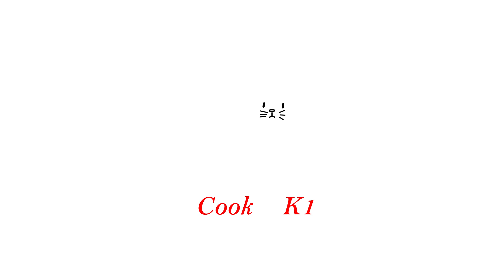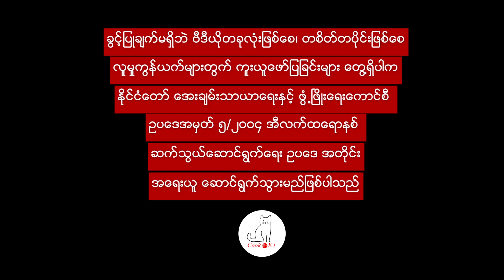ပဲငံပြာရည် ကြက်သားဟင်း ချက်နည်း Soy sauce chicken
ချက်ရတာ ရိုးရှင်းပြီး စားလို့ကောင်းတဲ့ ဟောင်ကောင်စတိုင်ပဲငံပြာရည်ကြက်သား အချိုချက်လေးပါ။ ဒီဟင်းလေးက နေကောင်းခါစသူတွေ ဆန်ပြုတ်လေးနဲ့ တွဲစားလို့လည်း ကောင်းပါတယ်။

ပထမဆုံး ဒယ်အိုးထဲမှာ ဆီအနည်းငယ်ထည့်ပြီး
ချင်း - ၄ ပြား
နာနတ်ပွင့် - ၁ ပွင့်
သစ်ကြံပိုးခေါက် - လက်တဆစ်
ထည့်ပြီးမွှေးလာတဲ့အထိ ဆီသတ်ပေးပါ။ မီးအားနည်းနည်းပဲ ထားပေးပါ။ မွှေးလာပြီဆိုရင် ကြက်ပေါင် တွေထည့်ပြီး အရောင်ပြောင်းတဲ့အထိ ကြော်ပေးရမှာဖြစ်ပါတယ်။ ကြက်အရေခွံတွေ အရောင်ပြောင်းမွှေးလာပြီဆိုရင်
ကြက်သွန်မြိတ် - ၂ ချောင်း
သကြားခဲ - ၆ ပွင့် (ရိုးရိုးသကြားသုံးရင် ၁ ဇွန်း စားပွဲတင်ဇွန်း ဆိုရင် ရပါတယ်)
ပဲငံပြာရည်အကြည် - ၄ ဇွန်း (စားပွဲတင်ဇွန်း)
ပဲငံပြာရည်အပျစ် - တဝက် (စားပွဲတင်ဇွန်း)
ထည့်ပေးပါ။ ရေကို ကြက်သားတဝက်လောက်မြှုပ်ရုံပဲထည့်ပေးပါ။ အဖုံးပိတ်ပြီး မီးအေးအေးနဲ့ မိနစ် ၂၀ လောက်ချက်ပေးပါ။ ဒယ်အိုးအောက်ခြေမှာ မကပ်စေဖို့တော့ မကြာခဏ မွှေပေးပါ။
ကြက်သွန်မြိတ်ကို ဆယ်ထုတ်ပေးပါ။
ပြီးရင် မီးအားမြှင့်ပြီး ရေခမ်းတဲ့အထိ ချက်ပေးပါ။
(မူရင်းချက်နည်းမှာ ရေခမ်းအောင်မတည်ဘဲ ရေအနည်းငယ်ရှိသေးတဲ့အထိ ချက်ပါတယ်)
ရေခမ်းပြီး ဆော့စ်ပျစ်ပျစ်လေးရပြီဆိုရင် သုံးဆောင်နိုင်ပြီဖြစ်ပါတယ်ခင်ဗျာ။

ကြက်ပေါင်- ၇ ချောင်း
ချင်း - ၄ ပြား
နာနတ်ပွင့် - ၁ ပွင့်
သစ်ကြံပိုးခေါက် - လက်တဆစ်
ကြက်သွန်မြိတ် - ၂ ချောင်း
ပဲငံပြာရည်အပျစ် - တဝက် (စားပွဲတင်ဇွန်း)

သူငယ်ချင်းအားလုံး ကျန်းမာပျော်ရွှင်ကြပါစေ
Cookfork1 ၏ အခြားသော လူမှုကွန်ယက်တွေဖြစ်တဲ့ ဖေ့စ်ဘုတ်။ အင်စတာဂရမ်။တစ်တော့ မှာလည်း မတူညီသော တင်ဆက်မှုများဖြင့် တင်ပေးထားပါတယ်ခင်ဗျာ။